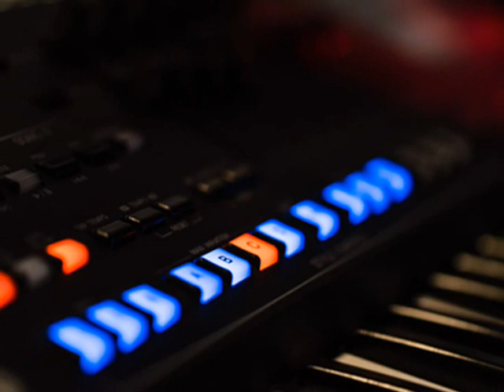Timelapse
Our new (Wigan based) band